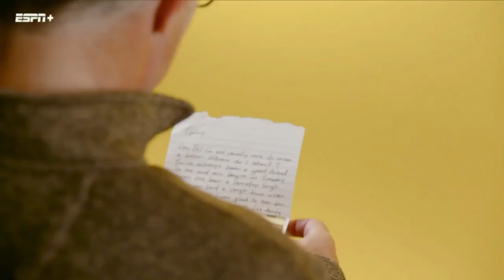Youngstown at UWGB (Kameron Hankerson #21 White)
Kameron Hankerson #21 White Jersey